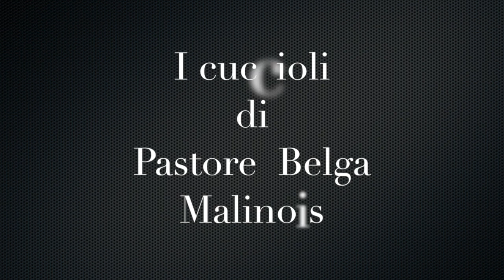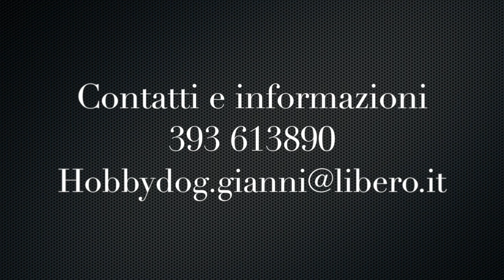I Cuccioli di Pastore Belga Malinois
Una splendida cucciolata di Pastori Belga Malinois con una grinta che promette sicuramente ottime aspettative sia nel campo della difesa che dell'obbedienza un possibile futuro da campioni. La selezione di questa razza è curata da Gianni Merciai che vanta un'esperienza quasi trentennale.